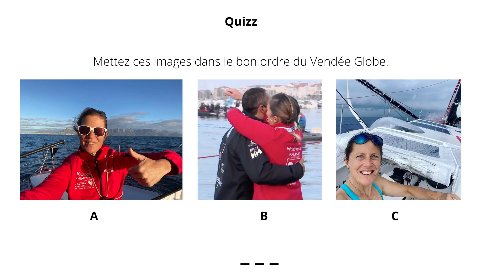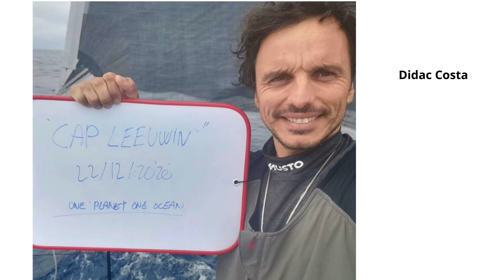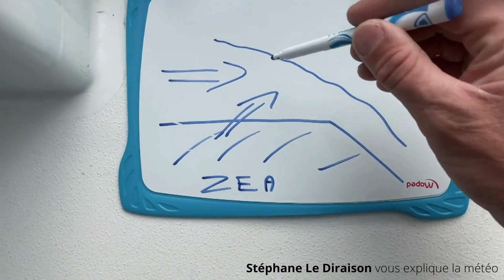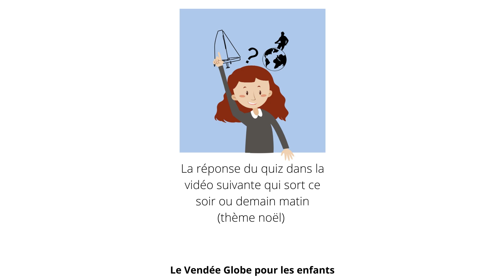Vendée Globe 2020 : jour 43 et jour 44 pour les enfants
Chers enfants,
Tout d'abord, je vous souhaite à tous, où que vous soyez, un très joyeux Noël ! 🎄🎁🎅🏻
J'espère que le Père Noël a apporté des chouettes cadeaux au pied de votre sapin. J'ai envoyé la vidéo avec tous vos dessins aux skippers. Je ne sais pas s'ils l'ont tous vu mais je vous félicite car vos dessins étaient magnifiques. La team Voile MACSF (Isabelle Joschke) vous souhaite à vous et à vos maitresses/maitres un très joyeux Noël ! ⛵️
Voici la vidéo récap de mercredi et jeudi ! Les skippers continuent la course. Les onze premiers bateaux sont assez proches les uns des autres. Le classement peut évoluer très vite. Dans cette vidéo, un quiz se cache. 📼.
Une seconde vidéo arrive sur le thème de Noël en mer. 🎅 Il y aura la réponse du quiz. Elle sera publiée surement demain matin sur facebook et youtube. Je vous souhaite un très bon we en famille et je vous donne rendez-vous lundi pour une prochaine vidéo.
PS : si vous faites des dessins pour les skippers, vous pouvez toujours me les envoyer, je leur transmettrai. Si vous voulez que je vous explique quelque chose en particulier pendant ces vacances, vous pouvez soit me le dire en commentaire, soit m'envoyer un message.

Droits auteurs : Images issues du compte officiel du Vendée Globe, des comptes Instagram des skippers (story et publications), reprise de vidéos youtube de la chaine du Vendée Globe.
Images de google
Montage réalisé sur Canva (éléments, texte...)